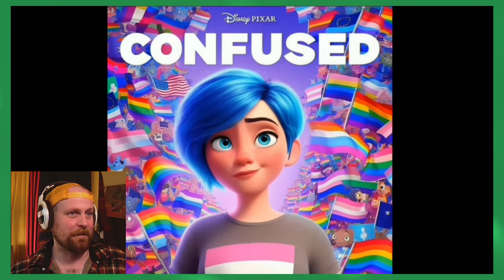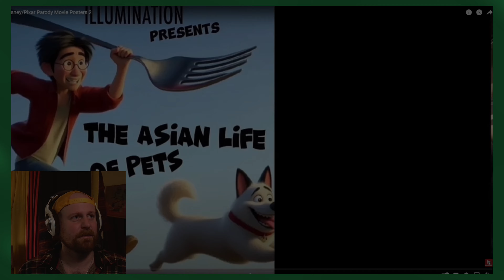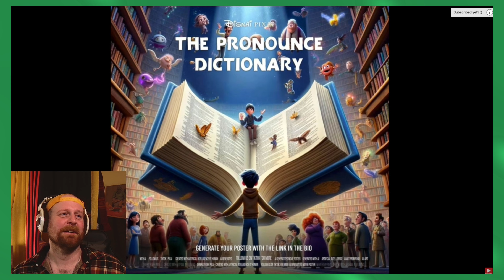AI Gone Wild: Hilarious Disney/Pixar Movie Posters Generated by AI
Join me on a laughter-filled journey as we delve into the wild and wacky world of AI-generated Disney/Pixar movie posters! In this video, we'll explore the hilarious results when AI gets creative, crafting posters filled with edgy and funny humor. From unexpected plot twists to naughty humor, these posters are guaranteed to tickle your funny bone. But fair warning: holding back laughter is nearly impossible, even when things get a little naughty. Get ready for a sidesplitting adventure you won't soon forget